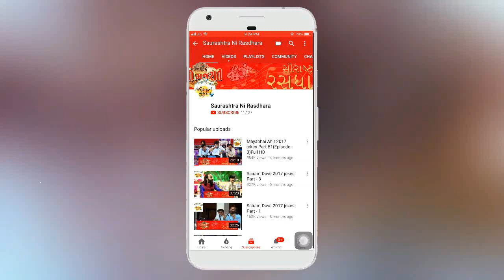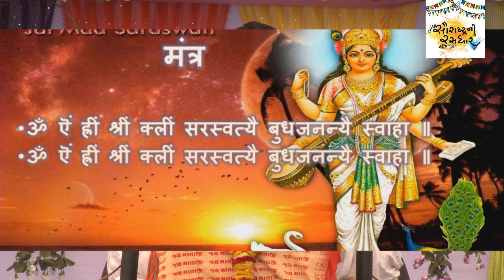Dr. Mahadev Prasad Mehta | Shrimad Bhagwat Katha | Part-28